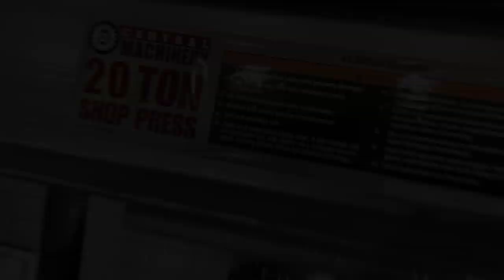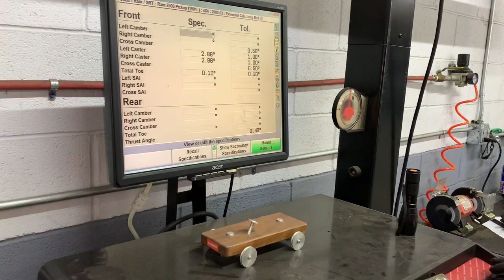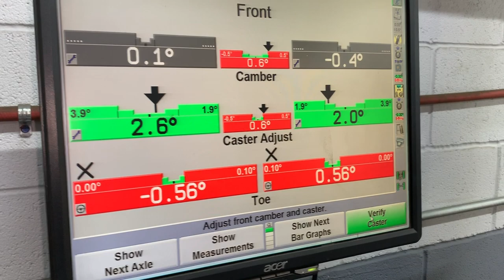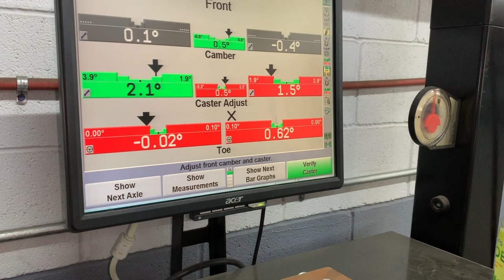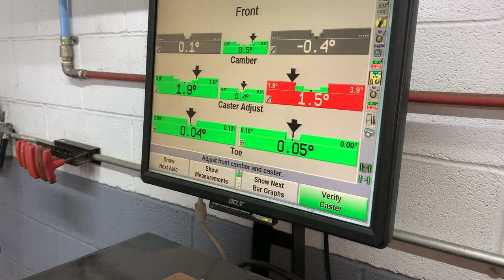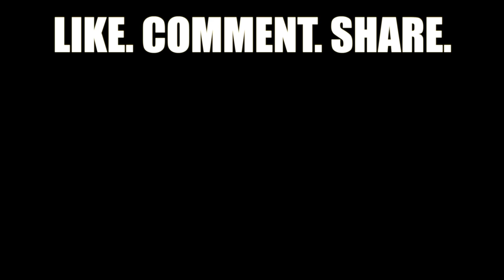Rebuilding A Wrecked Dodge Ram Cummins 2500 [part 14]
Hey guys welcome back to part 14 of the Dodge Ram rebuild. Today we replace the carrier bearing, get the brakes fixed and the tow- rig gets an alignment. We also go to the junkyard to look for some interior panels for the truck...no luck with that, but now the truck is complete and time to start looking for some mods!!